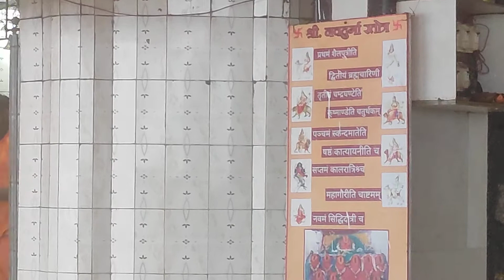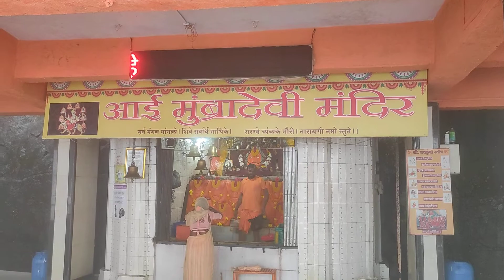मुसळधार पावसात आई मुंब्रा देवी च्या मंदिरातील सुंदर क्षण नक्की पहा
Aai mumbra devi